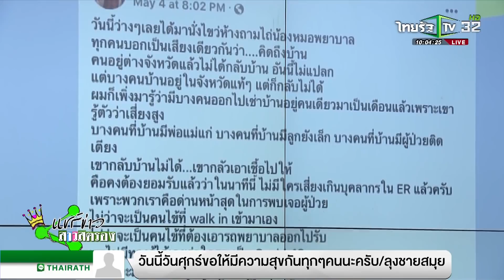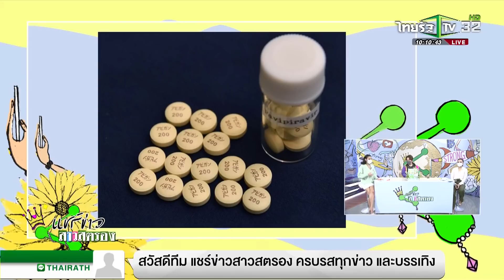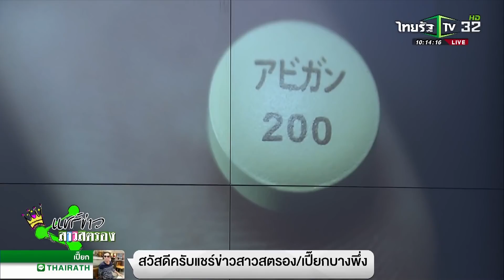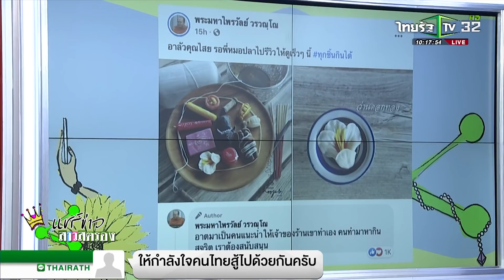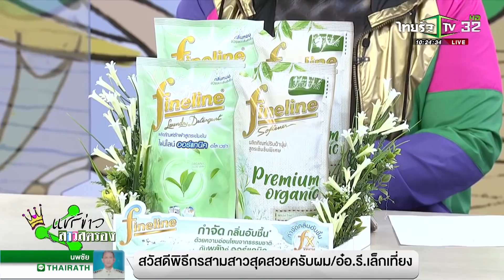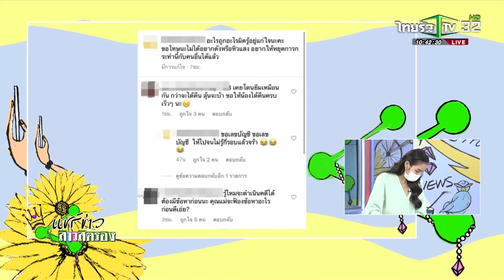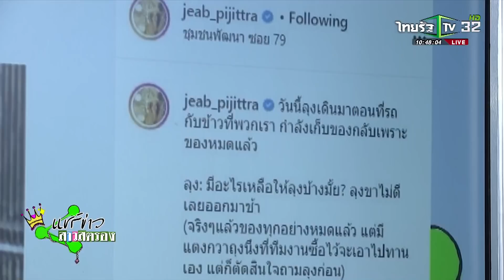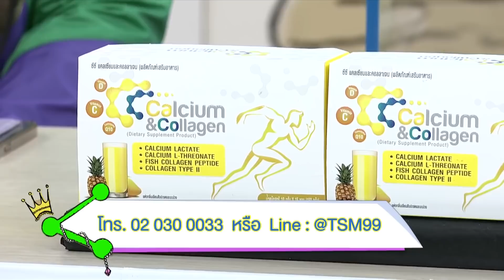แชร์ข่าวสาวสตรอง / 7 พ.ค. 64 / ไทยรัฐทีวี